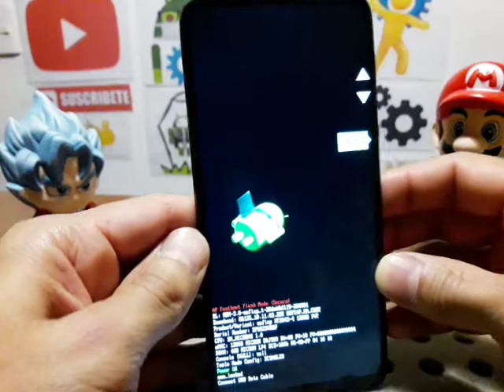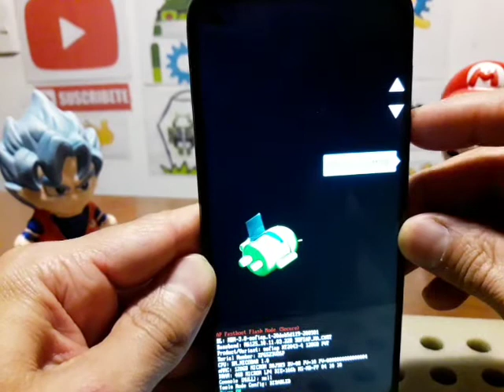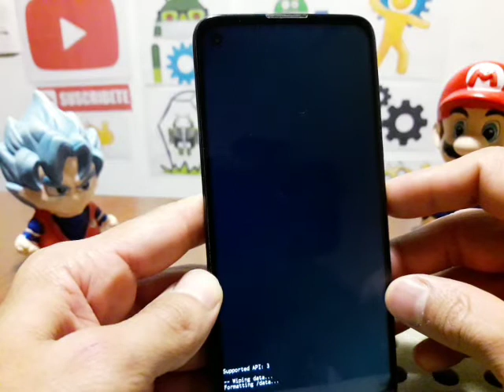formatear moto g stylus xt2043-4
Visiten el canal: Cuidando mi celular

formatear moto g stylus xt2043-4, cuidando mi celular, como formatear una computadora de escritorio, como restaura un pc, como hacer hard reset smarthone, como entrar a la bios, como quitar la cuenta de google, como quitar frp sin pc, método actualizado para quitar la cuenta de google, olvide la cuenta de google solución, mi celular está muy lento como hacerlo más rápido, como liberar un celular americano, como poner apn telcel, como desbloquear una tablet, como liberar memoria interna de mi celular, como quitar la cuenta de icloud, como desbloquear un iphone, mi celular se mojo y no enciende, mi celular no quiere cargar solución, como resetear la bios, como quitar virus a un celular con android, como eliminar la contraseña de bloqueo de pantalla, como quitar la contraseña a tablet china, como actualizar una tablet, como instalar firmware a celular samsung, método preventivos de un celular, como liberar un iphone de usa gratis, iphone desactivado solución, como resetear un teléfono, darichangy, tutos jejo, reparación de celulares jejo, como entrar al recovery tablet china,  el yonke de los teléfonos, instalar firmware samsung galaxy con odin, repcel, como activar un iphone, el yonke del celular, como resetear la bios en laptop, como quita la contraseña la bios, omni android, como restaurar un pc de escritorio, como aumentar la memoria ram, como agilizar mi computadora de escritorio, como cambiar el disco duro, el desarme del celular, como abrir un celular que se mojo, teléfonos con fallas, fallas comunes con android, como quitar frp huawei y9 2019 ultima actualización, quitar cuenta google método actualizado samsung galaxy